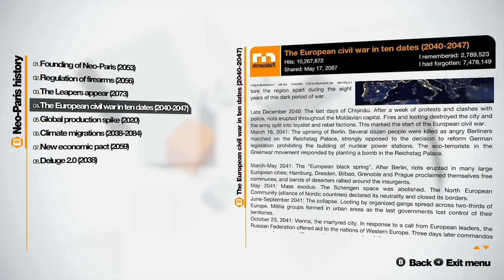Remember Me : Memory Trailer_FR